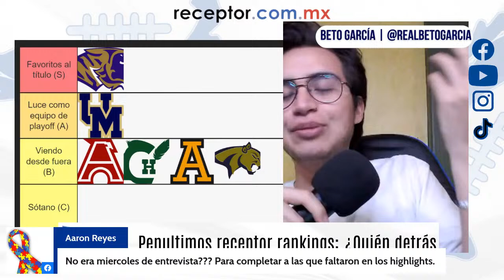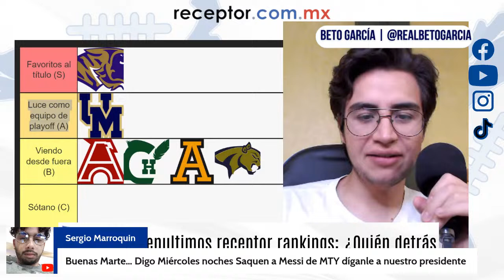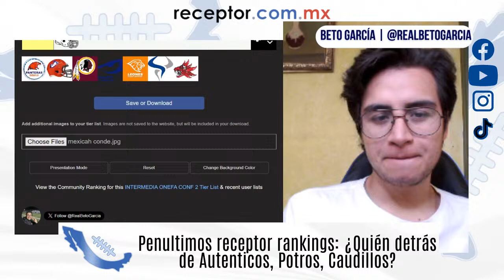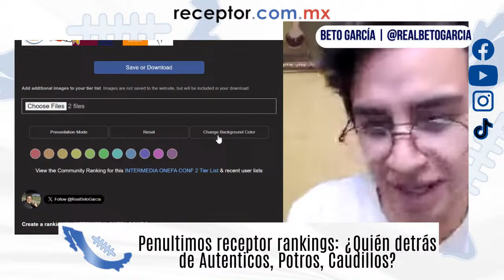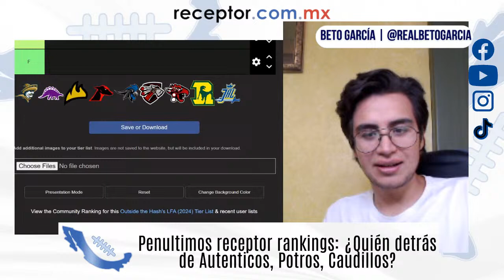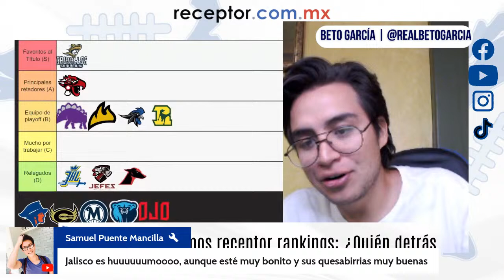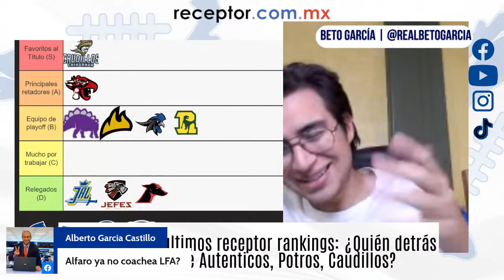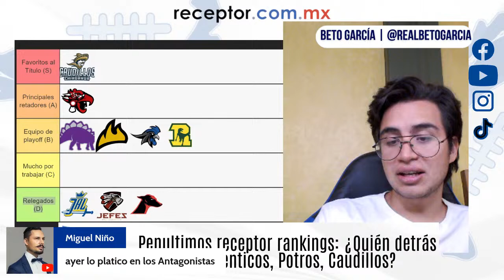Ahora sí, miércoles de Rankings: receptor LIVE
Después de dejarlos colgados en martes, ahora sí revisamos la penúltima semana de la Intermedia ONEFA donde hay dos líderes indiscutibles. ¿En la LFA? También, y es el rey el que mantiene el trono. Miércoles de receptor rankings, Semana 4 Intermedia, Semana 5 LFA.